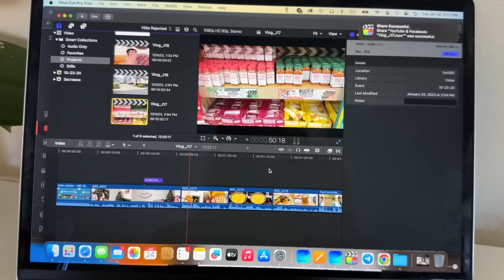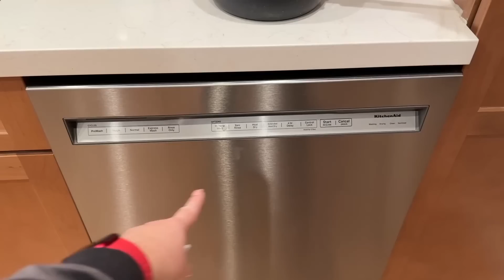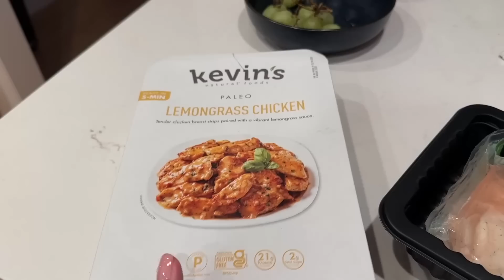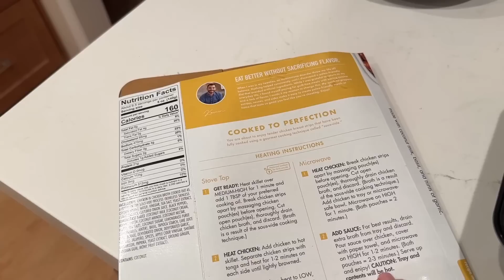На поиски оранжевой майки / Шоппинг в Target / Распаковка посылок / Влог США